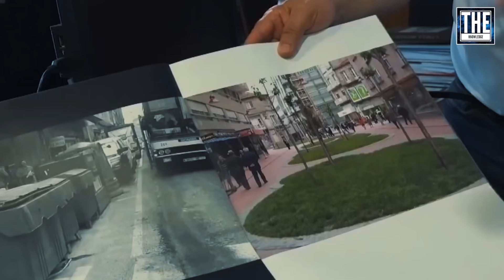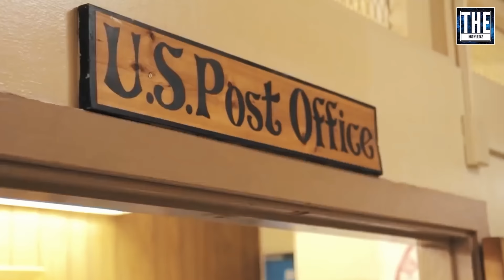दुनिया के ये शहर आपके होश उड़ा देंगे…!